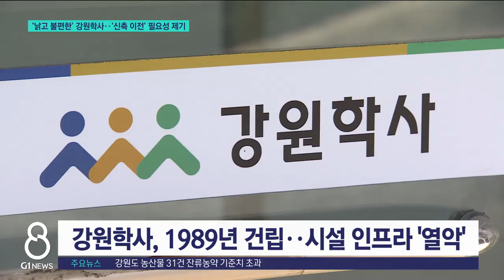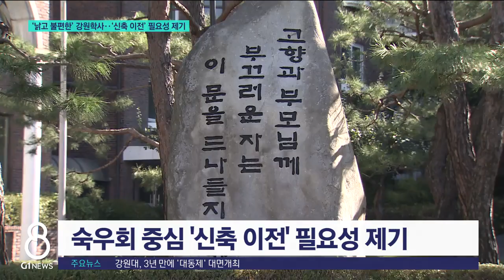[G1뉴스] '낡고 불편한' 강원학사..'신축 이전' 필요성 제기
수도권 소재 대학에 진학한 도 출신 학생들을 위해 만든 향토 기숙사인 '강원학사'의 신축 이전 필요성이 제기되고 있습니다.

 지은 지 30년이 넘어 학생들이 생활하기 불편한데다, 건물 노후화로 시설 개보수비만도 연간 수억 원이 들어가기 때문인데요.